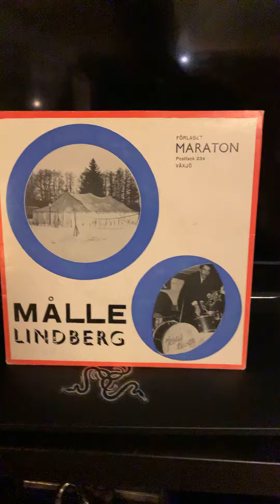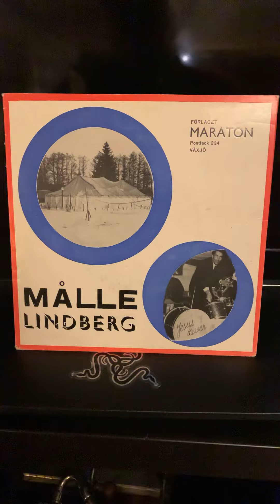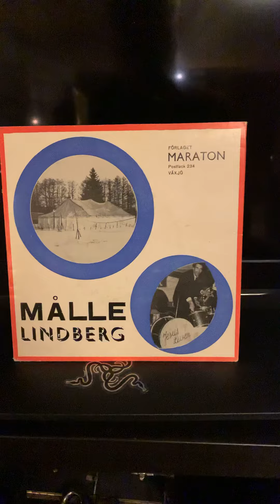Målle Lindberg Det skall komma en dag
Innspilt 1964? Fra MAEP-3, Maraton Records